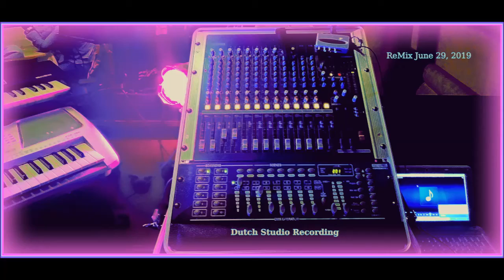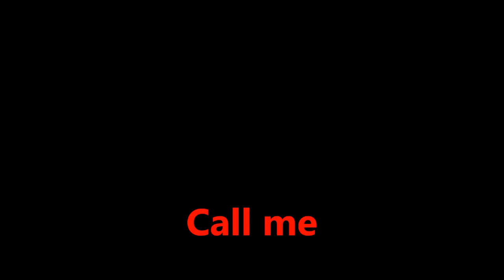The Making Of His Best WorldWide YouTube Instructions VideoClip Stay Home Productions 2020 Summer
How to make your own YouTube VideoClip Home Productions ?

By
MisterEugeneKeysSimon
The WorldWide Expert Maestro Jazz Pianist Of YouTube VideoClip Music Composer
Online YouTube Instructions. Utrecht Overvecht Noord Hulp aan huis zomer videoclip 2020
coronahulp aanbod juni